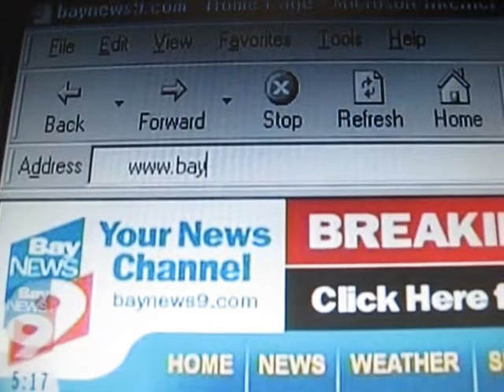Reunite People Christmas Miracle Reunion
This is my one of my favorite reunions. This sweet young woman worked at a store  where I often shopped at the Mall. She had seen our reunions on television shows and recognized me. She was a hard working single mother. When I saw her throughout the year, she told  me several times how much she longed to locate her father. She had not seen him since she was 4 years old. She said if she could just save up the extra money to hire me to locate him, it would be her dream come true. I saved that request in my memory bank. When the fall came that year, I decided to give her dream a whirl. All the stars lined up perfectly. We located her Dad. He had searched for her over the years but could not find her because her name had been changed and she had moved to Germany for many years. Now, living back in the USA as a young single mother she wanted her son to meet his grandfather. My son Jason picked her father up and drove him to the reunion. The store managers were all in on the big surprise. The reunion was a Christmas gift to all of us. It lit up our holiday that year with God's Grace and joy filled hearts. The best part of all was, every time I saw this young lady after the reunion. For years and years, she would share with me the latest sweet story about her adventures with her newly found Father.